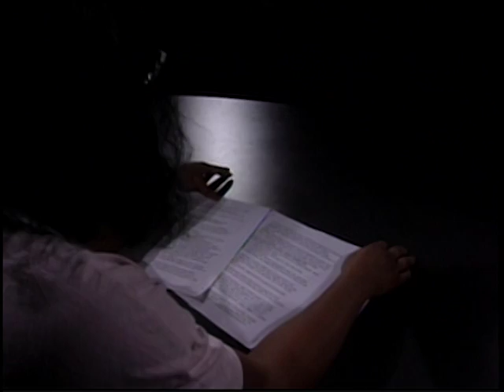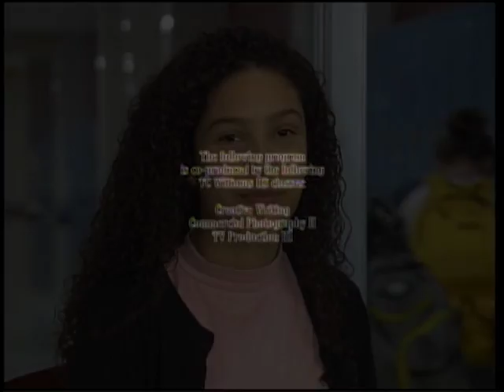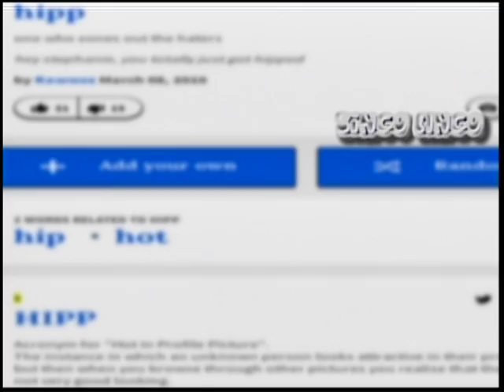EVERYDAY TITAN for June 10, 2016